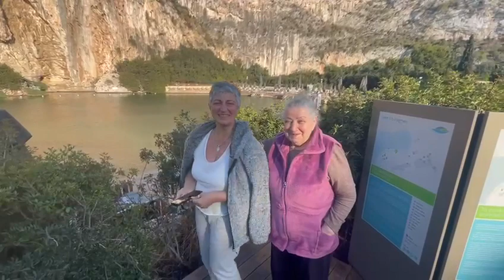Нинчик с мамой в Сунион 28.04.23(5)